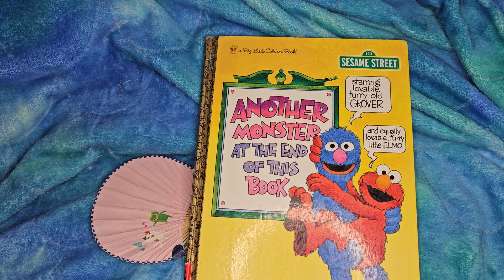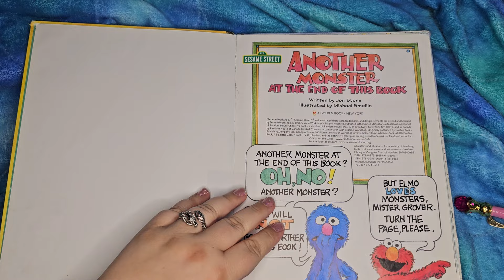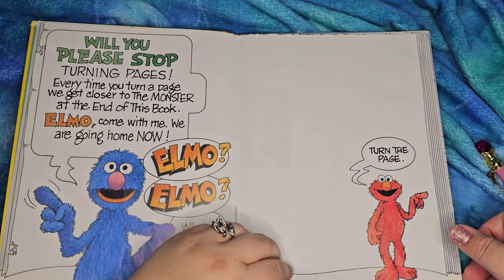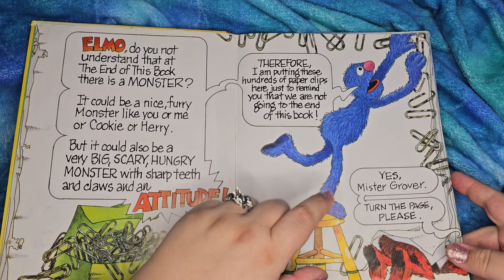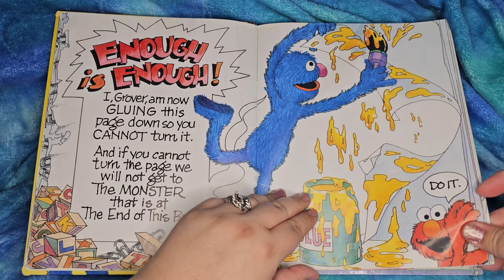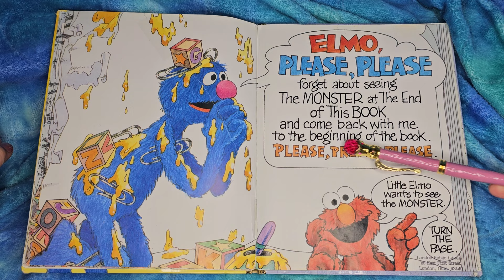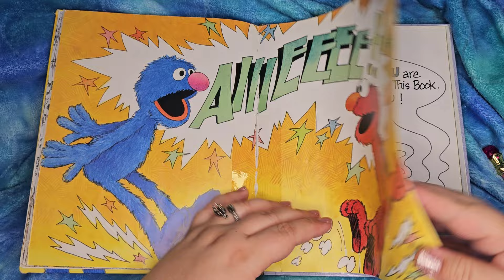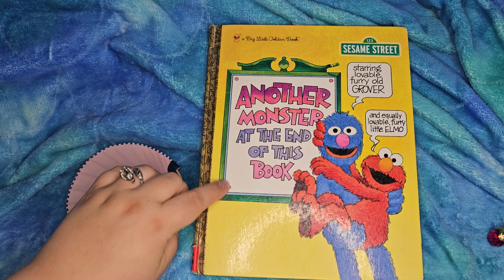Another Monster at the End of this Book, read aloud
Sesame Street
Grover and Elmo
written by Jon Stone
illustrated by Michael Smollin

published by Golden Books in conjunction with Children's Television Workshop